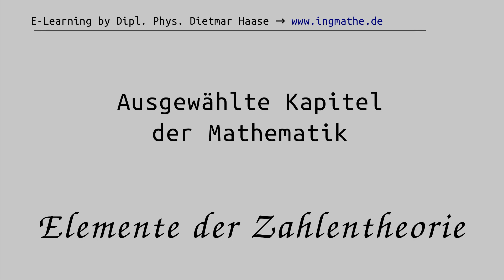Produktdarstellung der komplexen Sinusfunktion, Zahlentheorie #30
Was ist die Produktdarstellung der Sinusfunktion und wie lässt sich mithilfe der Partialbruchzerlegung der Cotangensfunktion die Produktdarstellung der komplexen Sinusfunktion beweisen?

Dipl. Physiker Dietmar Haase beweist in diesem Video mithilfe der Partialbruchzerlegung der Cotangensfunktion und der Produktdarstellung des Kehrwerts der Gammafunktion die Produktdarstellung der komplexen Sinusfunktion. Dazu werden zwei spezielle holomorphe nullstellenfreie Funktionen betrachtet, und gezeigt, dass deren logarithmische Ableitungen gerade mit der Partialbruchzerlegung der Cotangesfunktion übereinstimmt. Desweiteren wird noch der Zusammenhang der komplexen Sinusfunktion mit der Gammafunktion hergeleitet, der insbesondere für die Funktionalgleichung der Riemannschen Zetafunktion benötigt wird.